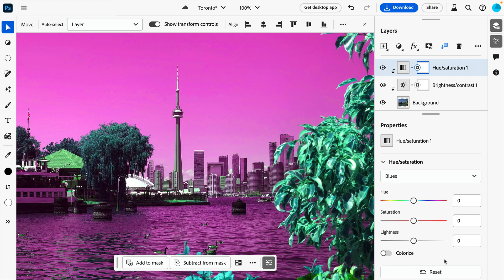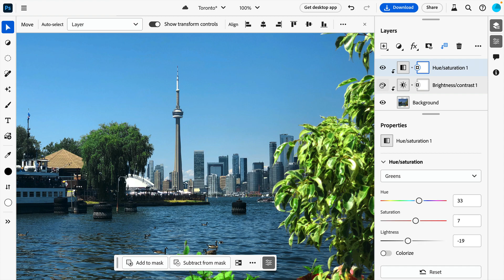Make Images Look Better with Photoshop on the Web | Adobe Photoshop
Quickly improve your images with Photoshop on the web.